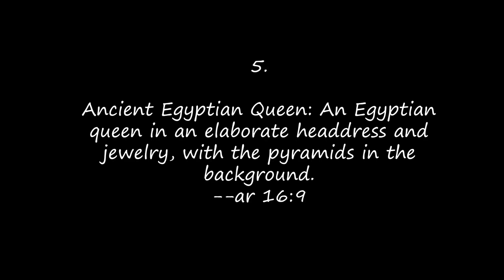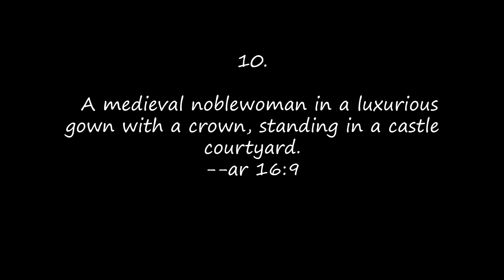Time Travel Fashion Prompts for Midjourney, Historic prompts for Midjourney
1. Victorian Elegance: A Victorian-era fashion model wearing a lavish gown, standing in front of a vintage clock. --ar 16:9
2. Medieval Royalty: An aristocratic lady in medieval attire, holding a goblet in a castle courtyard. --ar 16:9
3. Roaring Twenties Flapper: A 1920s flapper model in a fringe dress, posing near an antique automobile. --ar 16:9
4. Renaissance Beauty: A Renaissance fashion model wearing a detailed gown, standing in a grand Italian villa. --ar 16:9
5. Ancient Egyptian Queen: An Egyptian queen in an elaborate headdress and jewelry, with the pyramids in the background. --ar 16:9
6. Wild West Saloon Girl: A saloon girl from the Wild West, standing by a rustic bar in her extravagant attire. --ar 16:9
7. A Native American female in traditional attire, standing in a lush forest.--ar 16:9
8. Celtic Warrior Queen: A Celtic warrior queen in ornate armor, holding a sword in a mystical forest. --ar 16:9
9. A Georgian-era duchess in an opulent court dress with a towering wig, posing in a palace. --ar 16:9
10. A medieval noblewoman in a luxurious gown with a crown, standing in a castle courtyard. --ar 16:9

Enjoy your artistic journey with Midjourney Inspiration:)

This channel is a fusion of technology and creativity, where you'll witness the magical transformation of various Midjourney prompts into mesmerizing, fun images. So, join me on this journey, where AI and creativity intertwine to create a world of endless possibilities and fun, one Midjourney inspiration at a time.

If you have any questions or suggestions for future videos, please don't hesitate to share them in the comments below.